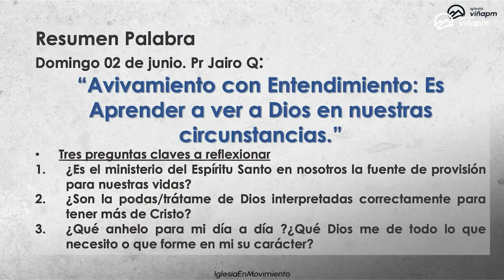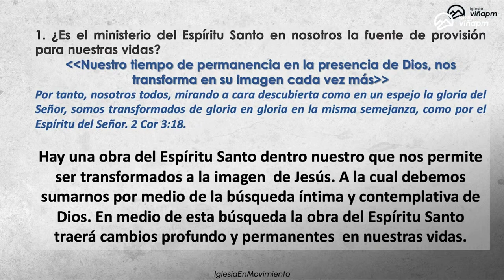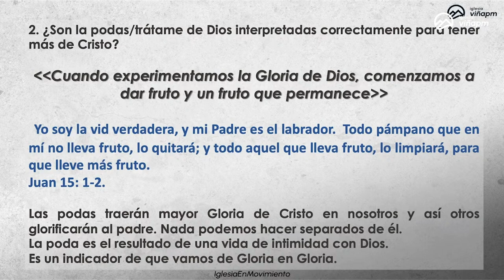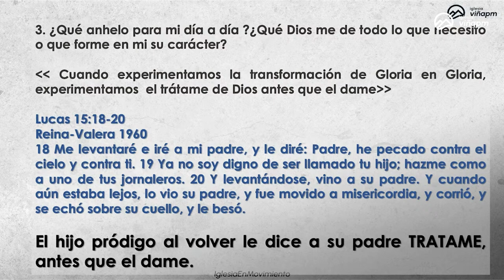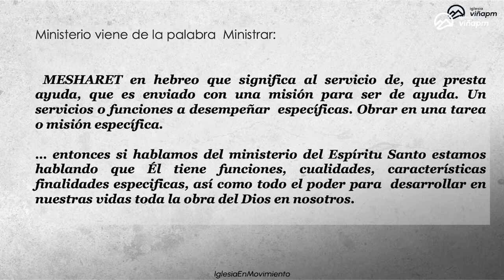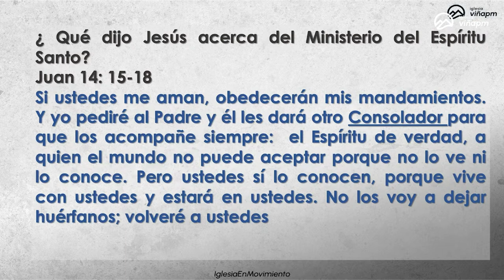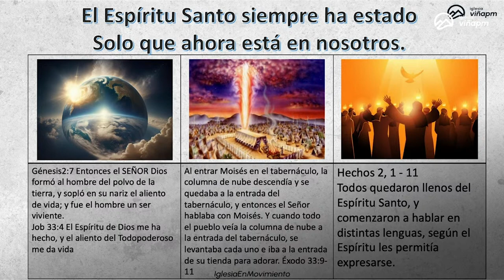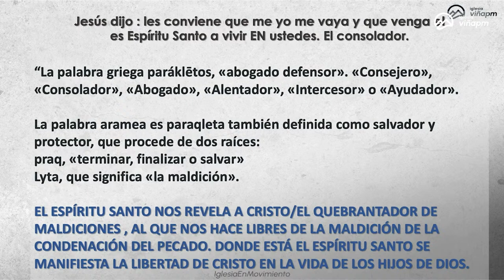Prédica: "En el consumado es de Jesús, está la plenitud que nuestra vida anhela."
Prédica Cecilia Alvarado I  Miércoles  5  de Junio 2024